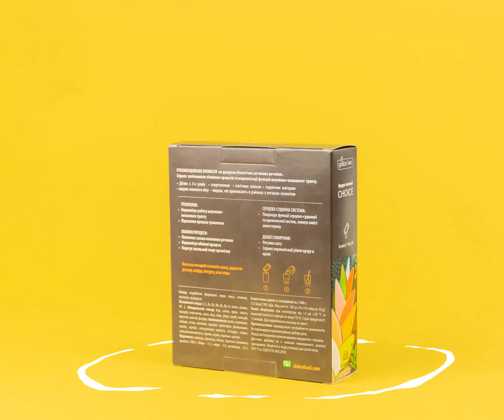Добра Іжа - новий вигляд, нове життя